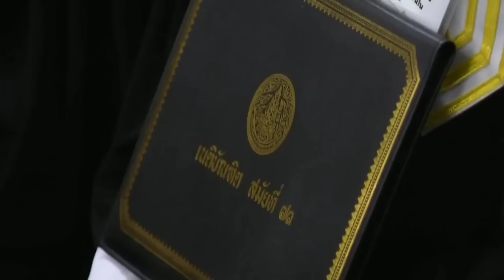ชมด่วน!! ในหลวง พระราชินีฯ ทรงปฏิบัติพระราชกรณียกิจวันนี้ 14 มิถุนายน 6 6